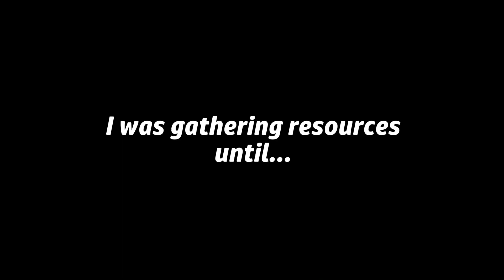LEGO MY FORTNITE! - Fortnite LEGO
love legos